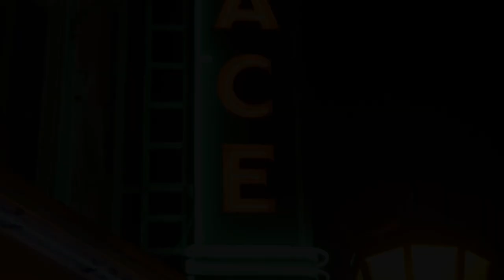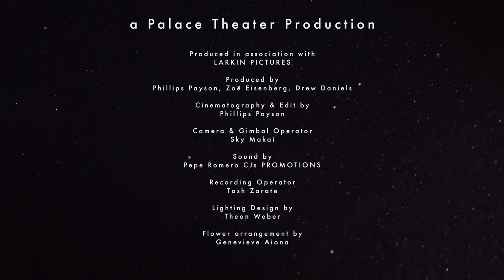Rainbow Bridge "Safari Road" LIVE FROM THE EMPTY PALACE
The Rainbow Bridge band scores the hypnotic movements of Angela Rose with their original jam "Safari Road." Rainbow Bridge is made up of
Neon Prince on bass, Sylvia "Hawk" Brown on violin, and Seth Robinson on percussion.

Artist: Rainbow Bridge
Track: "Safari Road"

Produced In association with Larkin Pictures
Produced by: Phillips Payson, Zoe Eisenberg, Drew Daniels
Cinematography & Edit by: Phillips Payson
Camera & Gimbal Operator: Sky Makai
Lighting by: Theon Weber
Sound By: Pepe Romero CJs Promotions
Recording Operator: Tash Zarate
Flower Arrangement: Genevieve Aiona

Stay healthy, stay informed and see you back at The Palace